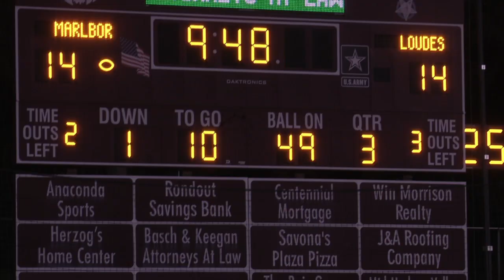Marlboro beats Lourdes in State Quarterfinals 38 21